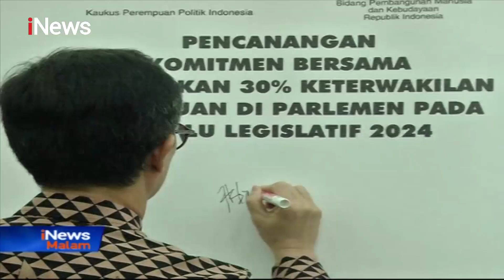KPPI Targetkan Keterwakilan Perempuan 30 % di Parlemen - iNews Malam 01/12